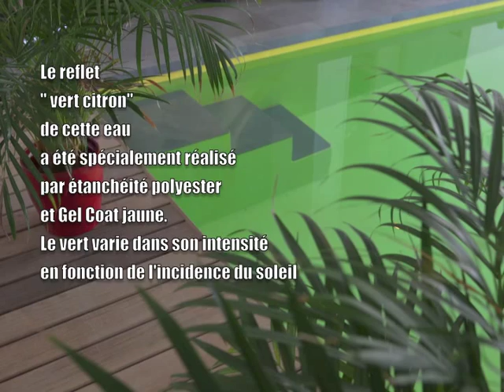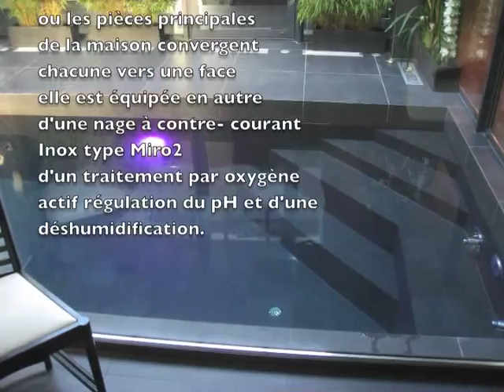Idées de construction de piscines - Belles piscines par Euro Piscine Services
Découvrez nos plus belles créations réalisées dans toutes la France.
Piscine extérieure ou intérieure sur mesure, piscine hors sol en bois... nous réalisons tous vos projets.
Euro Piscine Services, Concepteur et Constructeur de piscines.